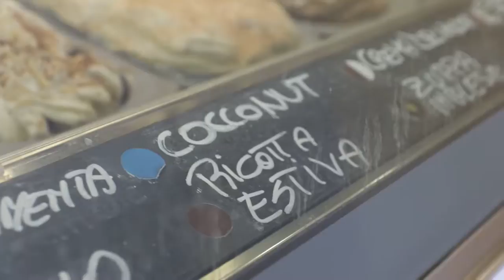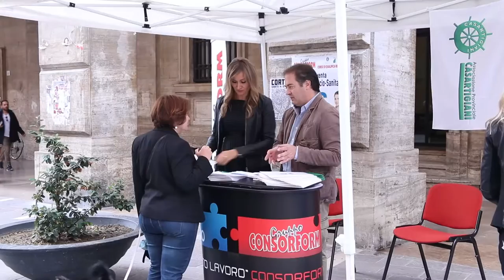Gelato artigianale: stagione record in provincia di Teramo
In provincia di Teramo le gelaterie sono aumentate del 30% negli ultimi 5 anni. Attualmente sono 152 e impiegano oltre 500 lavoratori. Lo rende noto Casartigiani Teramo che parla di stagione record per il gelato artigianale.